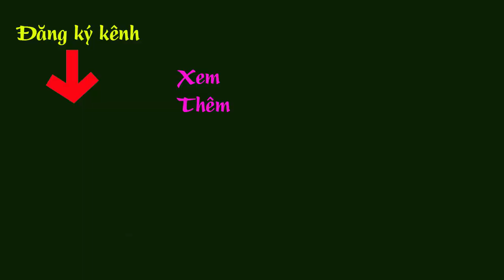Mai vàng đón tết - cây của các bạn hôm nay thế nào rồi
Bonsai Việt thân chào các bạn!